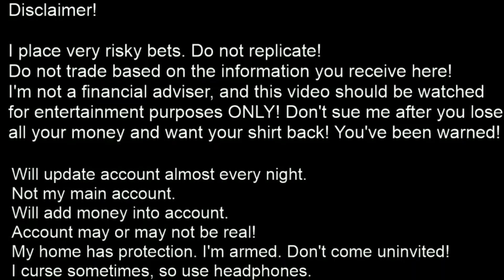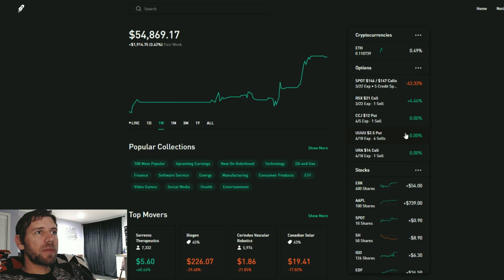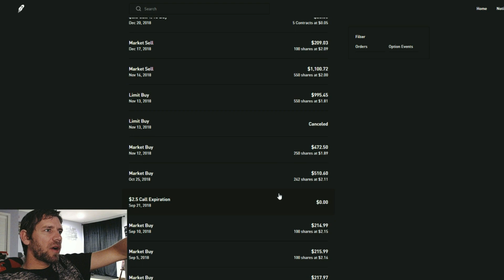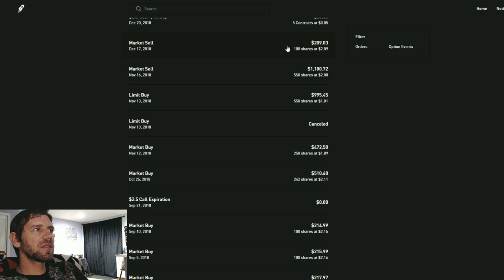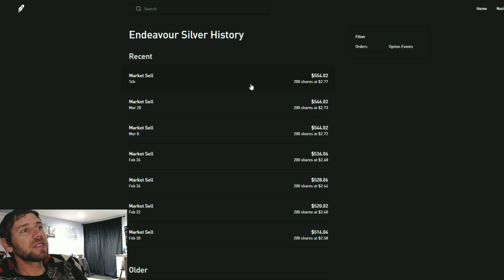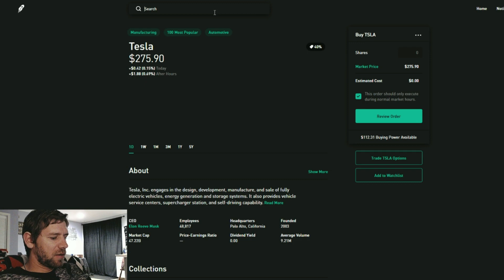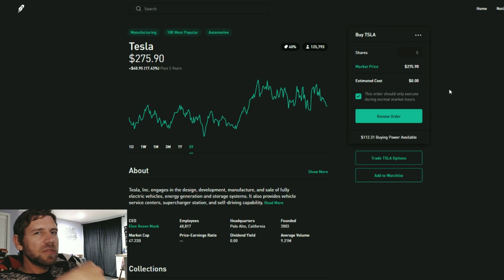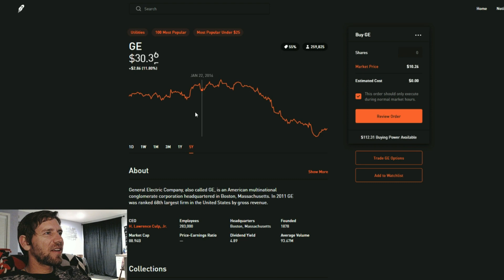ep.122 $30k to $1,000,000 on Robinhood - NEW HIGH! HOW TO SCALE A POSITION!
I talk about markets, options, trades, silver, gold, china, uranium, macro investments etc. I'm showing the long path of taking $30k to a million dollars =). Do it with me!